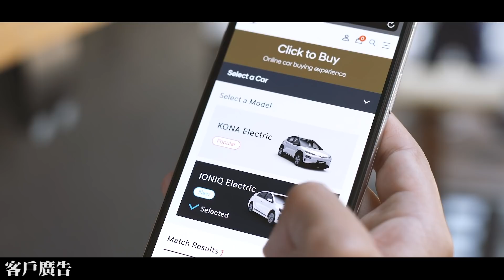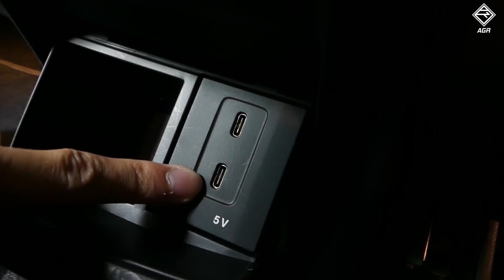【一家大細諗得過】Benz GLB 250 第三排座位坐到人！｜拍車男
平治 GLB 250 香港開售，5+2 的 7 座位布局立即讓人擔心，第三排座位會否狹窄讓乘客的乘座感不適？今集，為各位評測一下。